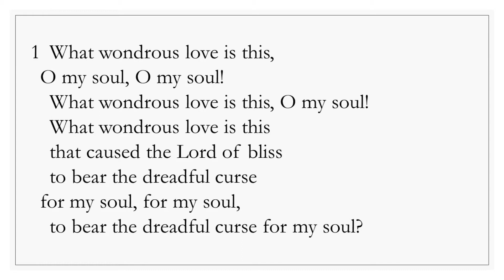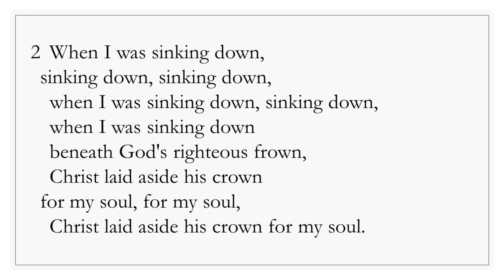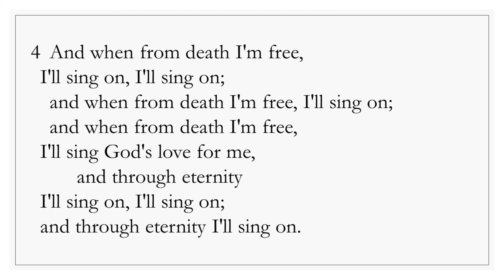ELW666 What Wondrous Love Is This